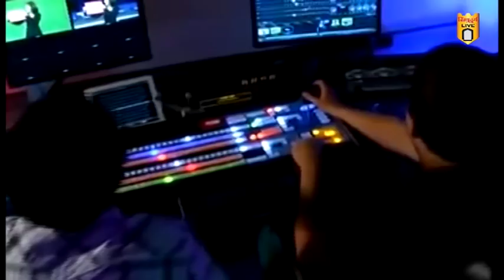बांद्यात ६ लाख ६७ हजार ४० रुपयाची गोवा बनावटीची दारू जप्त ; एकाला ताब्यात